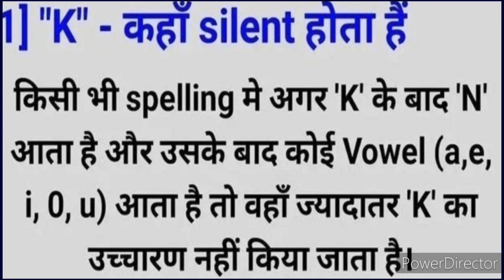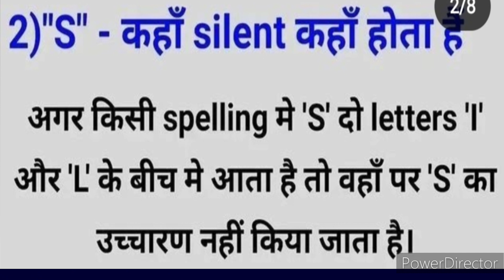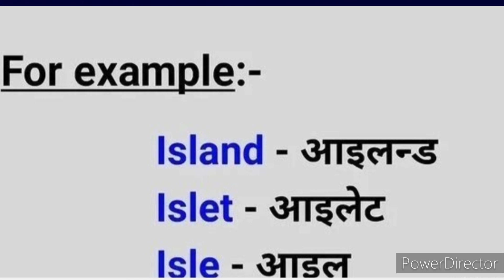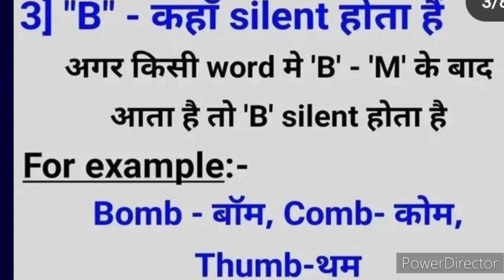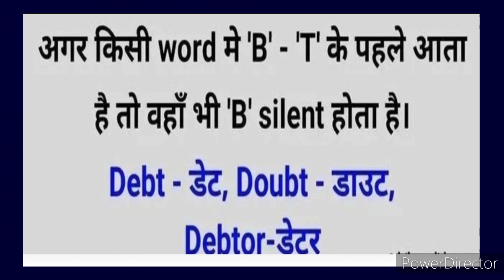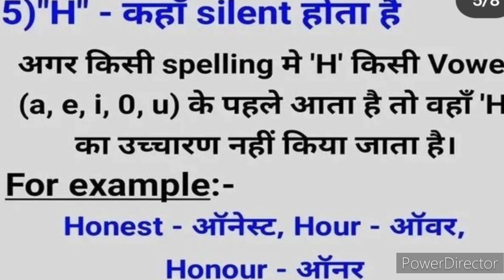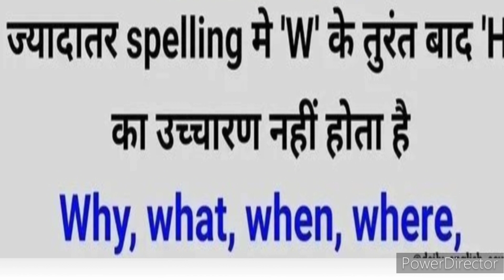Silent letters।What are silent letters। राज silent letters का।इंग्लिश कैसे पढ़े।अंग्रेजी बोलना सीखे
दोस्तों इस बहुत ही महत्वपूर्ण वीडियो में आप अंग्रेजी पढ़ने में आने वाली कठिनाइयों से रूबरू होंगे साथ में यह भी सीखेंगे कि सही उच्चारण कैसे किया जाता है ,और साइलेंट लेटर्स क्या होते हैं, और कहां पर होते हैं और इनके साइलेंट होने के पीछे क्या नियम होते हैं,
 तो यह वीडियो पूरा देखें और पसंद आने पर कमेंट जरूर करें।